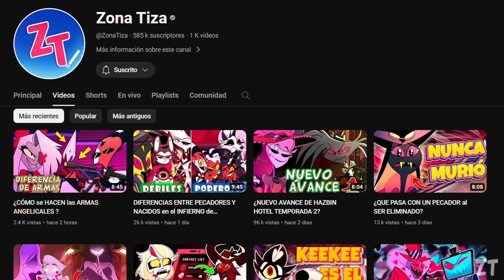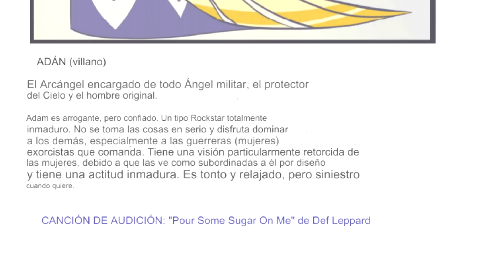¿POR QUÉ los ANGELES EXORCISTAS son MUJERES?